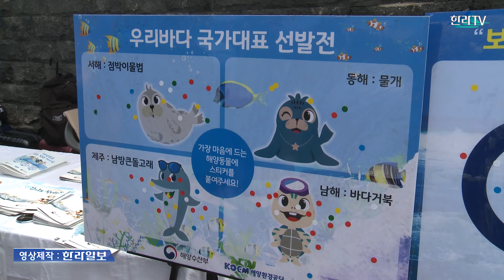바다로 돌아가는 국제적 멸종위기종 바다거북